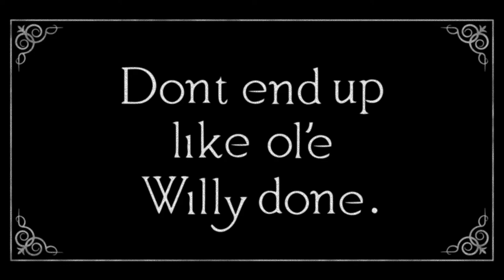Proworks Silent Movie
Don't end up like ol'e Willy. Get Insured Instantly!